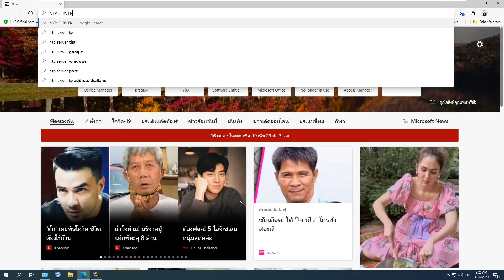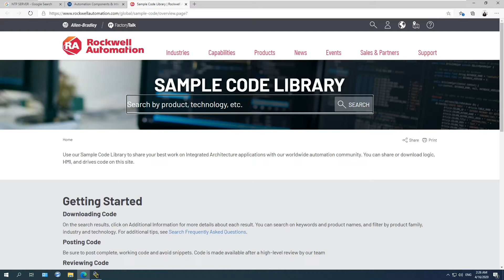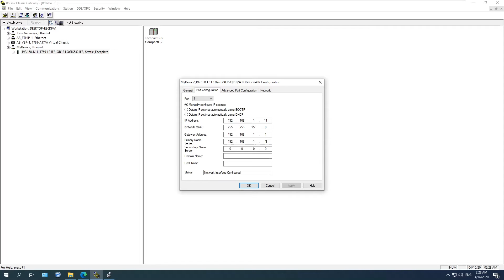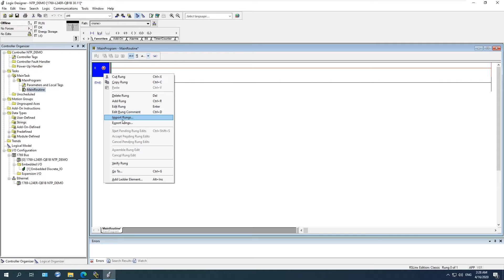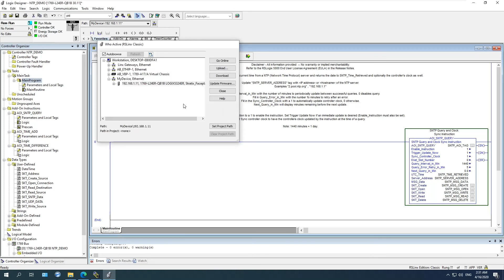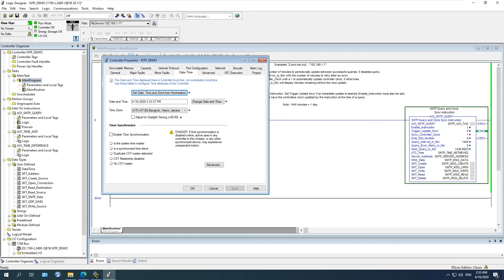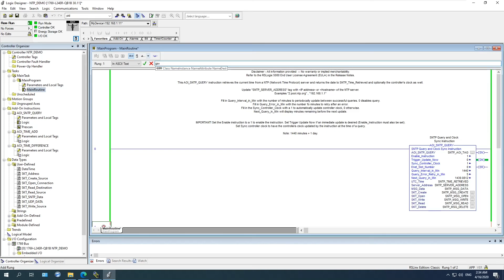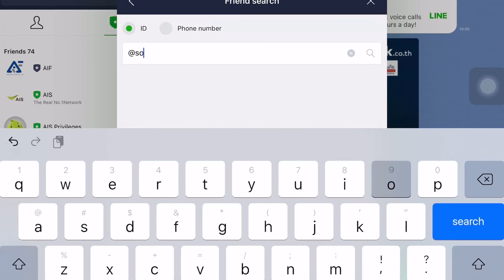Studio 5000 | Update เวลาจาก NTP server